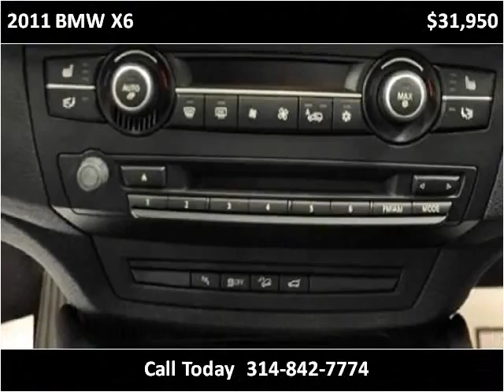2011 BMW X6 Used Cars St. Louis MO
This 2011 BMW X6 is available from Luxury Sports & Imports.